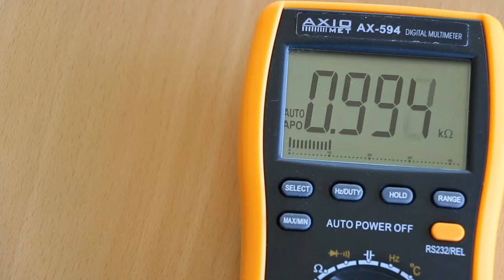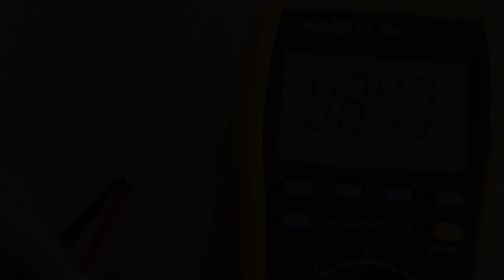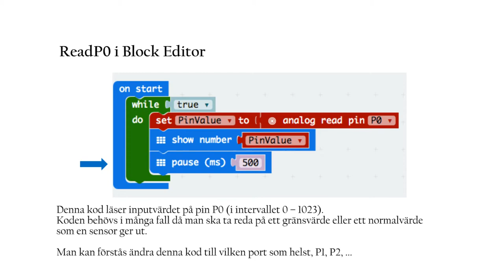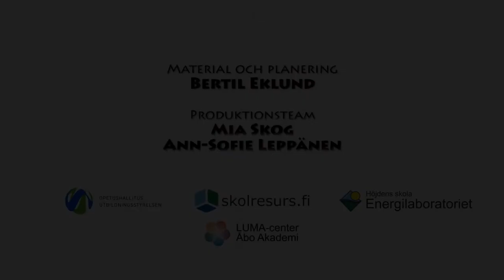5. Micro:bit - LDR